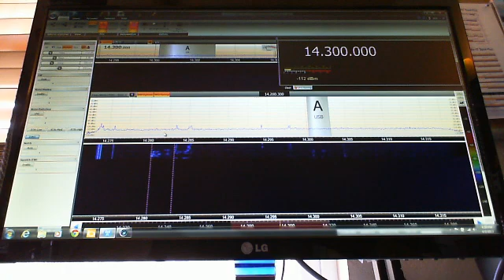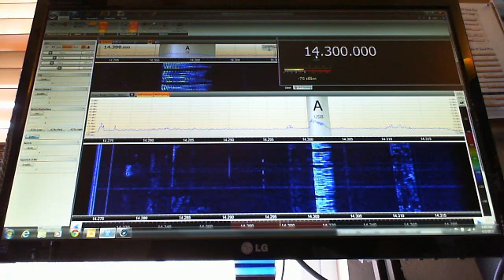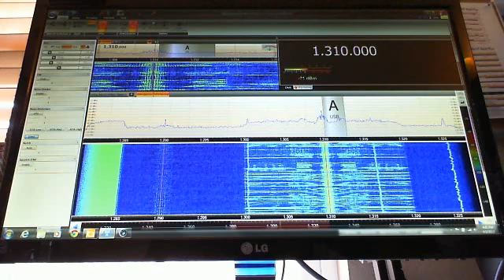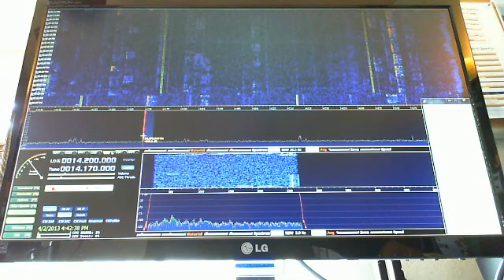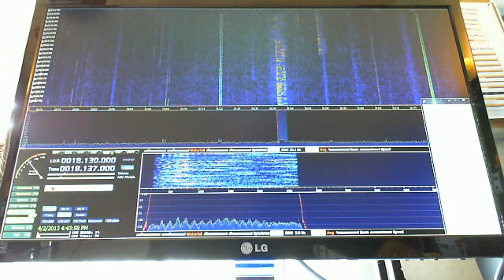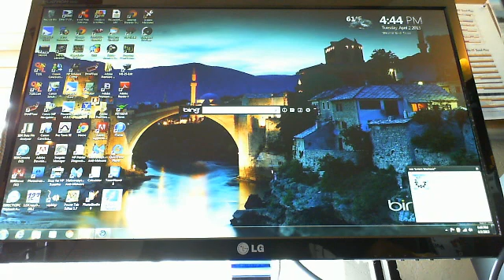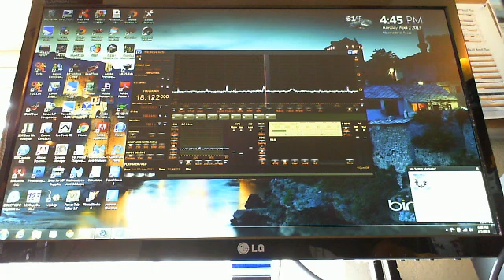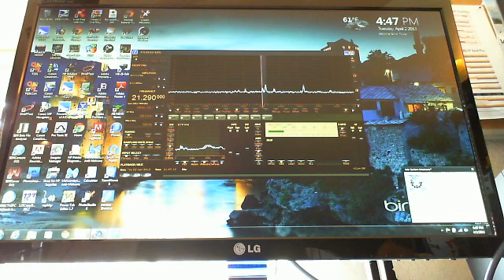Microtelecom Perseus SDR Demo Using SDR Console, HDSDR and the Perseus Software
This is a demonstration of the Microtelecom Perseus Software Defined Radio (SDR) using three different software packages (SDR Console 2.0 pre-beta, HDSDR, and the Perseus software. I have this unit for sale on eham.net, qrz.com and on the Microtelecom Perseus Yahoo group.

You can also find the ads by doing a search for my call sign, N5SKH, in the classifieds section of eham.net and qrz.com.
Steve, N5SKH